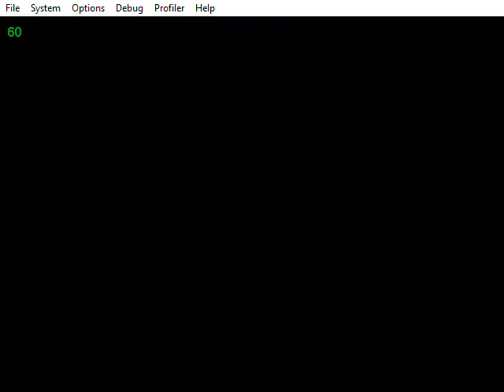WWF Attitude Dreamcast Matches Owen Hart vs Val Venis